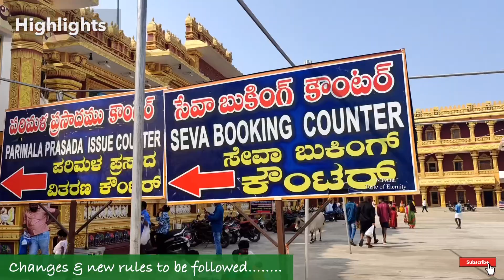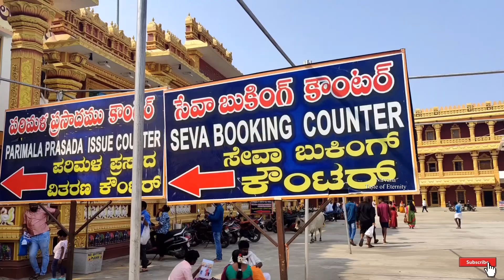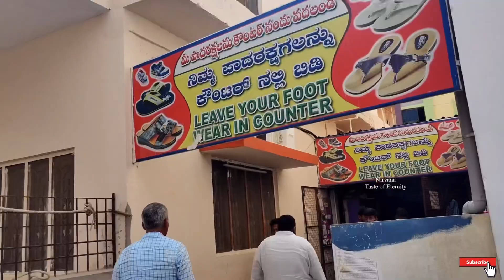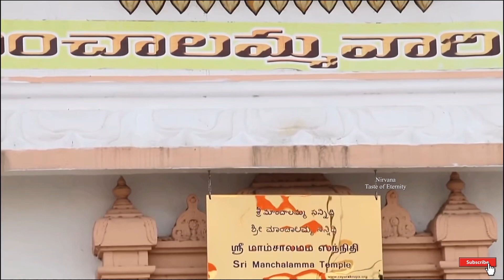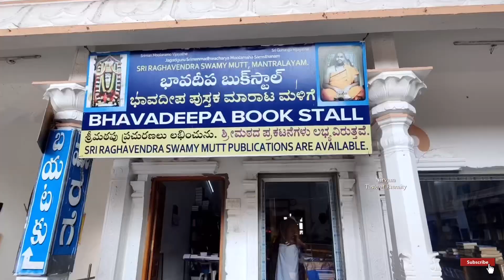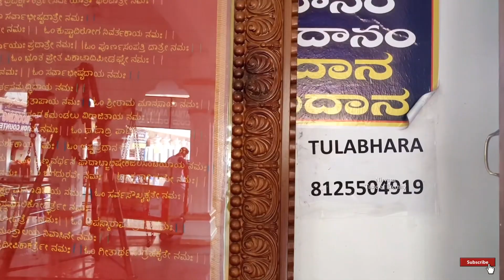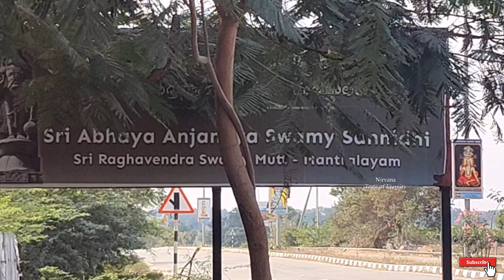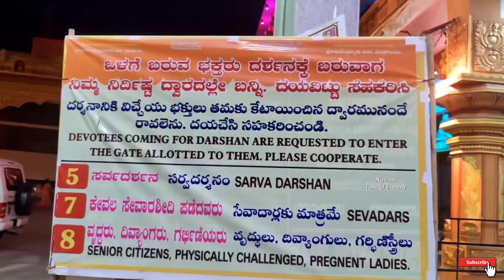Mantralayam Temple#Raghavendra Swamy Temple Mantralaya#Places to Visit mantralaya#Mantralayam Telugu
Timestamps
0.00 - Introduction
00.55 -Travelling Details
01:41 - Food & Hotel Accomidation
03:18 -  Mantralayam - New look & new rules
04:32- Tungabadra River
04:58 - Manchalamma Temple
05:56 - Mantralayam temple
06:24 - Sri Raghavendra swamy Brindhavan
08:05 - Pradakdhina & Dress code
08:56 - swamy
09:18- Library
09:40 -Tulabharam
10:09 -Sudrama teerdh
10:27 -Prasada seva
11:11- goseva
11:28 - Sri Adhaya Anjaneyaswamy  Temple
12:41 - Panchamuki Anjaneyaswamy Temple
14:07 - Sri venkateshwara swamy Temple
15:42 -Sri Ramalingeshwara Swamy Temple
16:25 -Durgadevi Temple
16:53- Mantralayam Nightview
17:44- Mantralayam temple timings
17:56 -Mantralayam Shopping
18:07 - conclusion

Mantralayam temple is in the Mantralayam village, 20 km from the Kurnool. The temple is one of the Vaishnava pilgrimages for the saint coach Raghavendra Swamy. It is a small town located on the bank of the Tungabhadra river. People from all over the country visit this temple. Mantralayam temple timings are from 6 am to 9 pm.People who visit the temple also see Panchmukhi. The saint meditated in Panchmukhi for 12 years before settling in Matralayam & Lord venkateshvaraswamytemple
In this video you get complete information about the Sri Raghavendra Swamy temple,hotel accomidation,Places to visit near by mantralayam.

Nirvana...